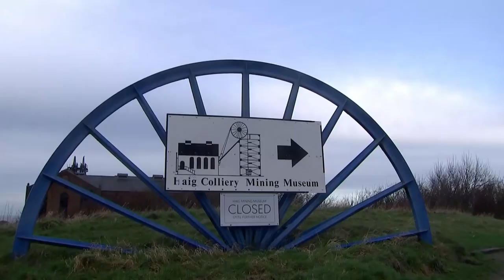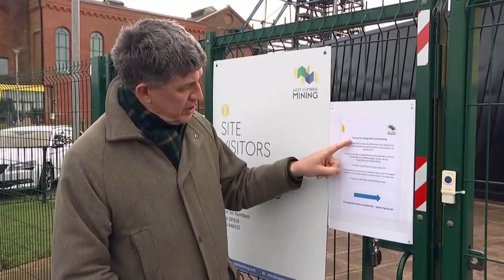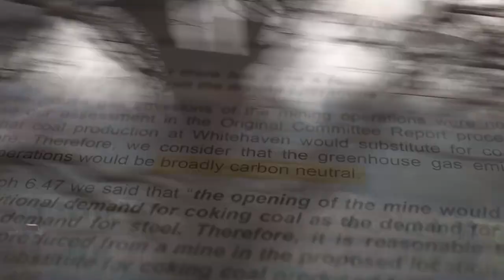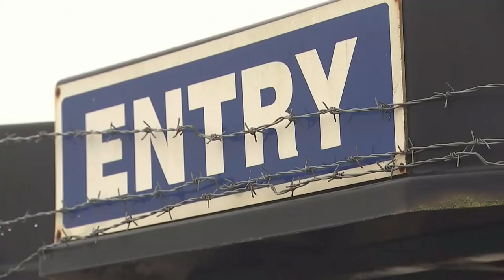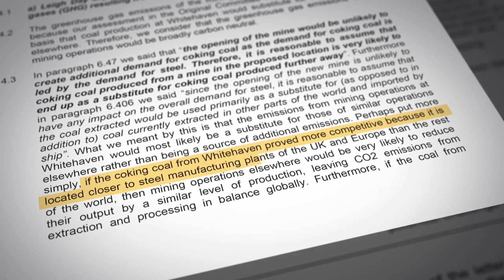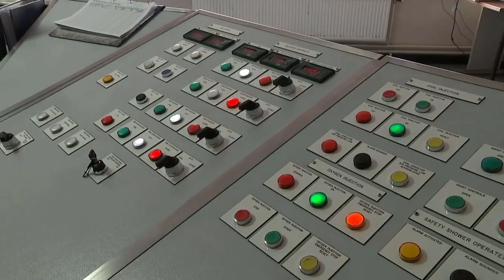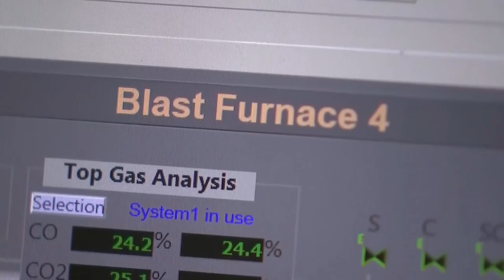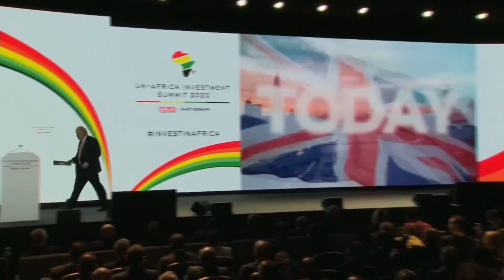First deep coal mine in the UK for 30 years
As the search goes on to find someone prepared to take on the UK's most important climate change job, where next for the government's pledge to make Britain carbon neutral by 2050?

This week ministers announced they were bringing forward their target to phase out coal by a year, yet Cumbria County Council has just approved plans to build the country's first deep coal mine for 30 years. And they claim the mine will be carbon neutral. Alex Thomson has been to find out what that means.